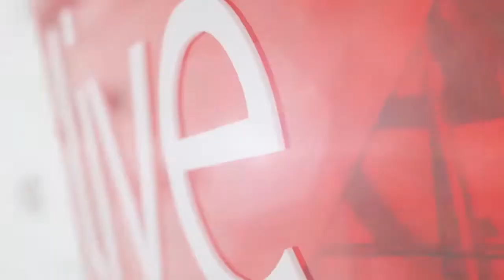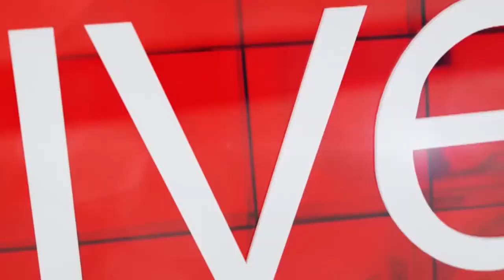Real News Funny People: Creatures Made Me Horny